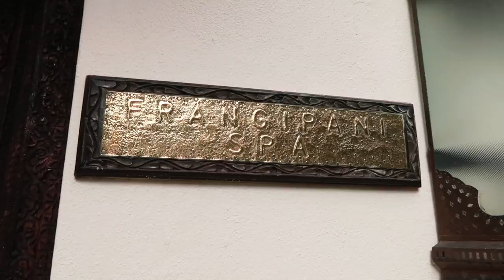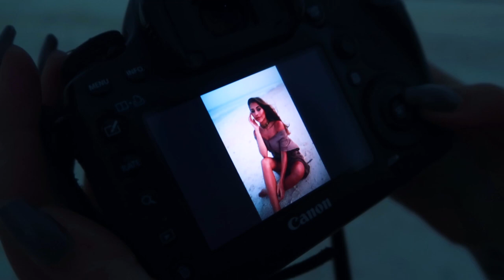PHOTOSHOOT IN PARADISE - Zanzibar travel diary pt 2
Part 2 from our Zanzibar trip! Too bad all the activities were in my first Zanzibar vlog haha, but in this one you get to join me while shooting for Chimi Eyewear (collaboration), playing volley and some other stuff!

So sorry about the wind, I've bought a new camera now with better mic (I hope haha). So for now, please put on subtitles for the windy parts and the Swedish talk.

Snapchat & Twitter: zouitenk

Here's where I get all the music for my videos (adlink)